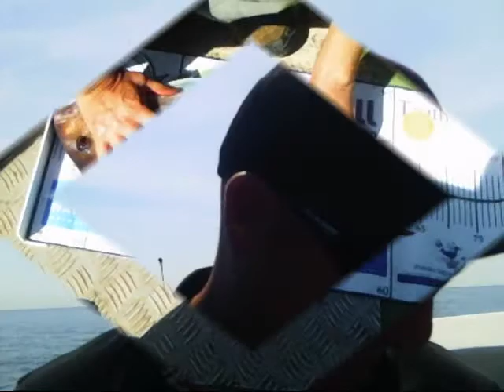Moocher Hunters piscatory guild 2013 snapper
Big Snapper  catch and release fishing off Waiheke island, New Zealand